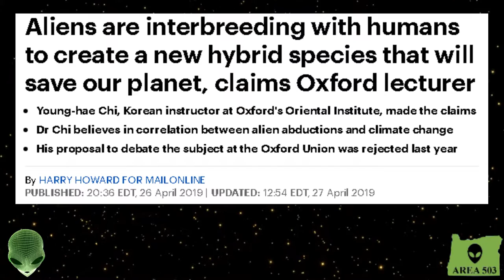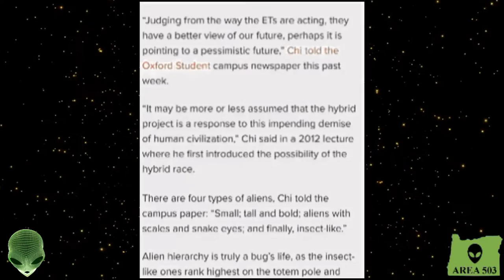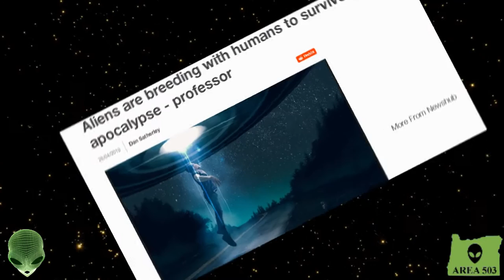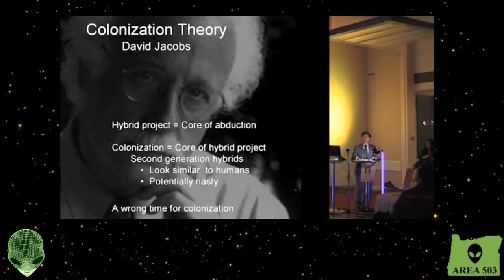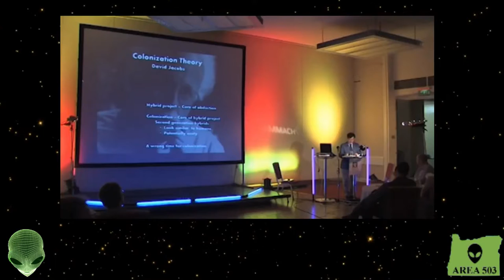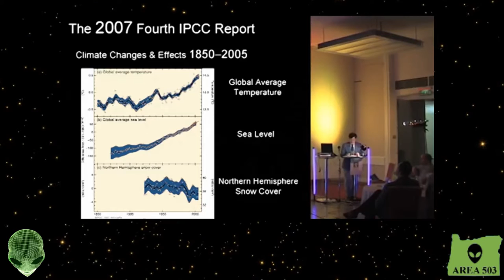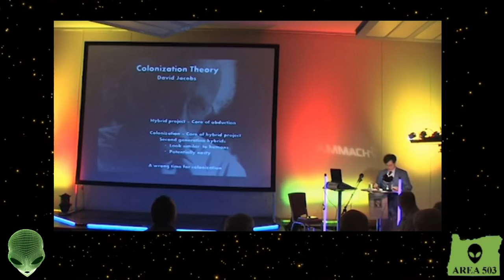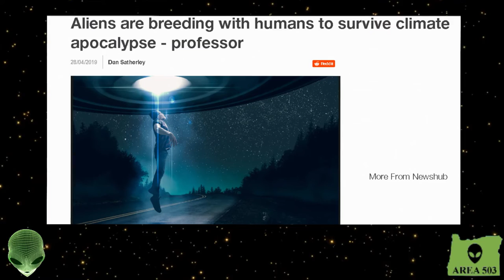#30 Oxford Doctor Claims aliens are living among us & breeding with humans.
Greetings Friends Manny SixFingers here at Area 503!
In this episode we will be talking about the claim recently made by DR. Young-hae Chi,
Korean instructor at Oxford's Oriental Institute who claims that Aliens are interbreeding
with humans to create a hybrid species that will save the planet from annihilation by climate change.
The Doctor claims that multiple alien beings are living on earth with us and that one race is even interbreeding with human beings to create a super hybrid.
In this episode I will investigate the Doctor and his claims.

DR. Young-Hae, Chi on Oxford Webpage

Dr Young-Hae, Chi 2012 Confrence on Alien Abductions and CrossHybrid breeding